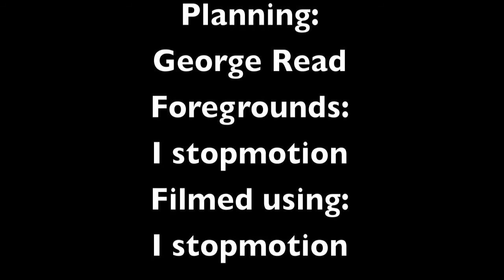Time travelling Terry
a weirdo who tries to save the world whilst going to 2 planets and isn't very good, watch it to find out more, I used green screen effects to make it epic!!! If u have any questions ask them below!! :D and sub if u like it